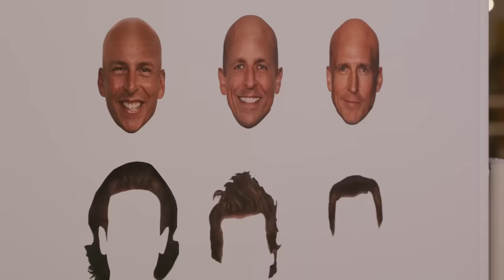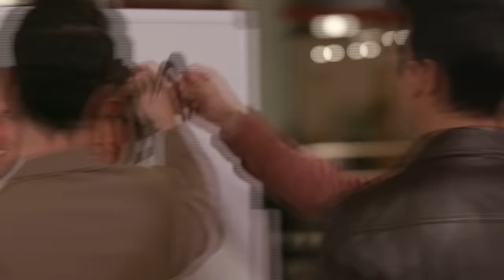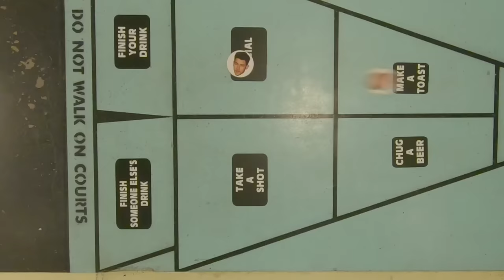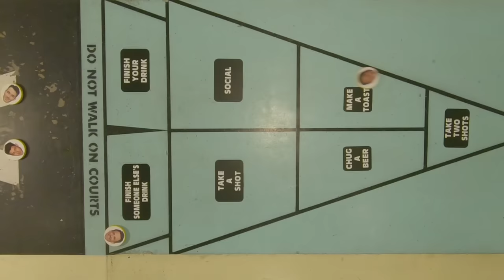Seth and the Jonas Brothers Go Day Drinking and Nick Jonas Shares How He Felt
Originally aired on January 21, 2020, Seth and the Jonas Brothers - along with Jack McBrayer and Seth’s brother, Josh Meyers - spend a day drinking at The Royal Palms Shuffleboard Club. Plus, Seth and Nick Jonas recap the day.

Each night on NBC during the week of June 19, 2023, watch Seth Meyers go day drinking with the Jonas Brothers, Will Forte, Rihanna, Post Malone and Lizzo. Late Night with Seth Meyers airs at 12:35/11:35c.